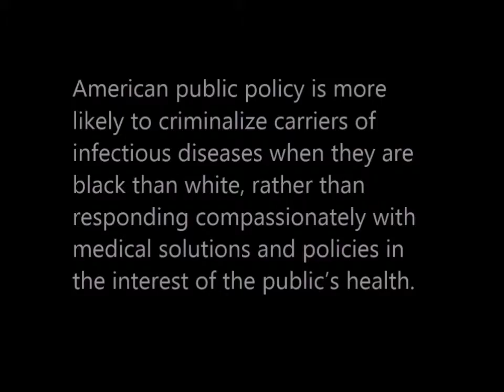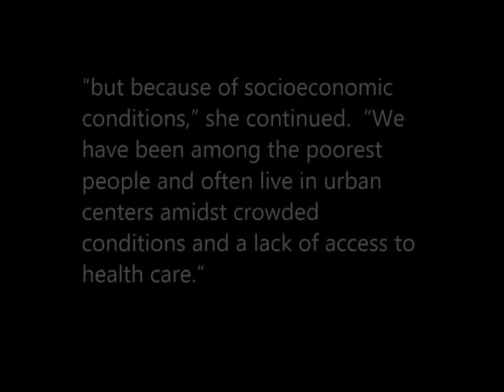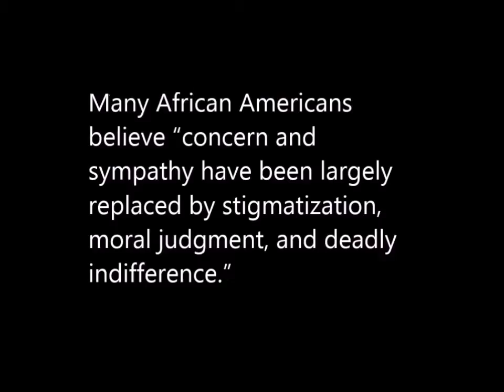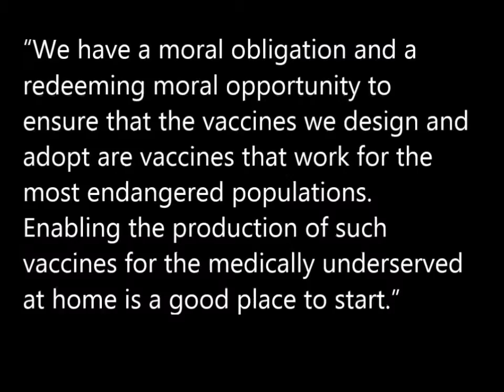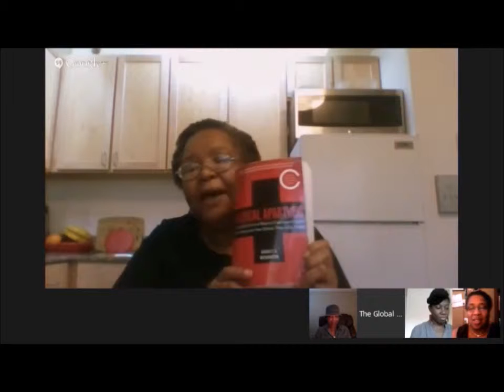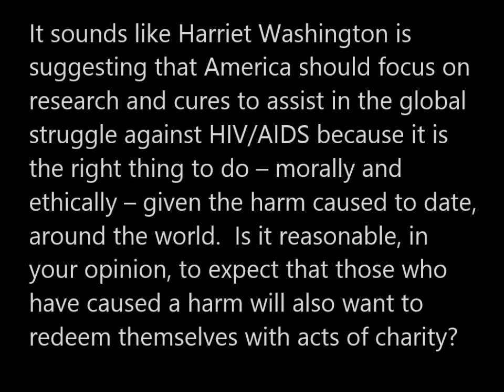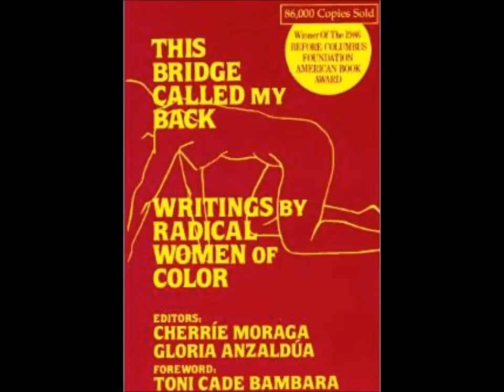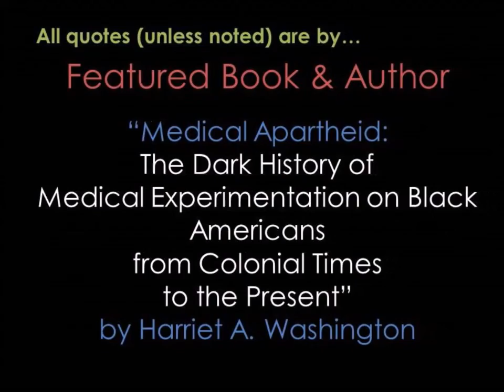05-19-15-Clip 08-Responding Compassionately to the HIV/AIDS Pandemic-Global Black Feminist Reading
Responding Compassionately to the HIV/AIDS Pandemic  (Begins at 10:43) - In this segment, Black Feminist Women and Men ask:    It sounds like Harriet Washington is suggesting that America should focus on research and cures to assist in the global struggle against HIV/AIDS because it is the right thing to do – morally and ethically – given the harm caused to date, around the world.  Is it reasonable, in your opinion, to expect that those who have caused a harm will also want to redeem themselves with acts of charity?

We discussed Chapter 13 – Infection and Inequity:  Illness as Crime,” of this session’s reading selection:  "Medical Apartheid: The Dark History of Medical Experimentation on Black Americans from Colonial Times to the Present,” by Harriet A. Washington.   Kim Brandon facilitated this meeting, and was joined by co-hosts Randie Henderson and L. Michelle Odom, and members Venita Goines Walker, Georgette Moses, Joel Jones and Edwina Marchenko.

Summary:

In Chapter 13, author Harriet A. Washington offers an overview of public health responses to two major contagions – Tuberculosis and HIV/AIDS.  She highlights the ways in which these responses have played out very differently for African Americans and our children than for whites – including use of “containment therapy” (or hospital imprisonment) to force victims to adhere to a particular schedule of medication; the use of black babies and children as research subjects to discover vaccines and cures, when they have been orphaned or come under control of the state; and lack of interest in drugs that appear to primarily hold promise for blacks.  She includes examples to illustrate how biased research, inequitable and inhumane policies, and dangerous abuse of power have shaped the uncomfortably close relationship between African Americans and infectious disease.

The Global Black Feminist Reading Circle is currently on SUMMER BREAK.  We begin Session 4 on August 4, 2015, reading Octavia E. Butler’s “Parable of the Sower.”  L. Michelle Odom and Randie Henderson, co-hosts.

Please see our video archives at YouTube to catch up on issues discussed in Sessions 1 (“At the Dark End of the Street”), 2 (“We are the Ones”) and 3 (“Medical Apartheid”).  The weekly group meets on Tuesdays at 6:30 pm EST.  Readers are welcome to view our live events on YouTube.  New conversationalists will be invited to join the online discussions at Google+ Hangouts on Air, beginning in Session 5 or 6.  Join The Global Black Feminist Reading Circle (community) on Google+ to receive invitations to the weekly Hangout, and access other documents of the group.

Reading OurStory...together.